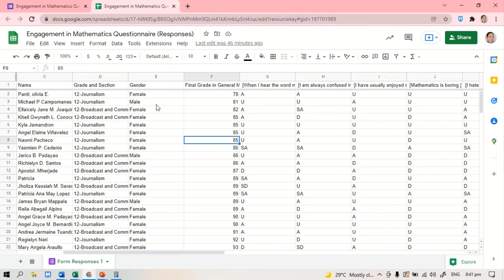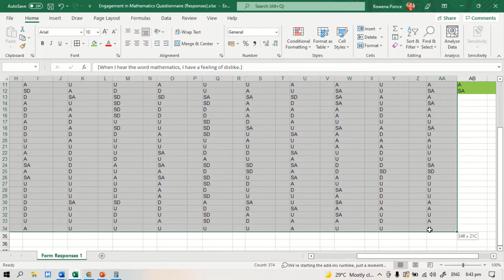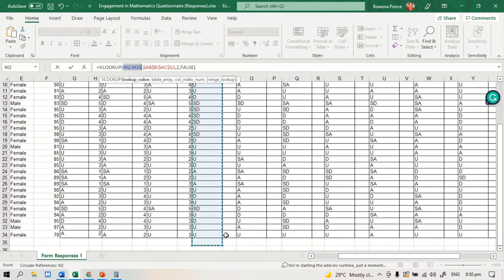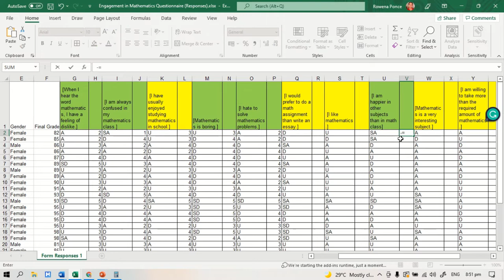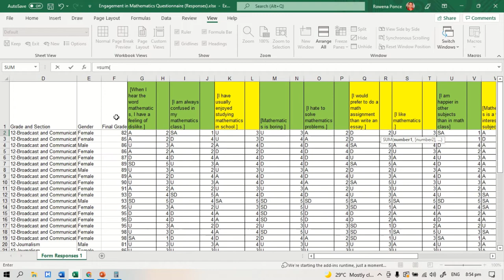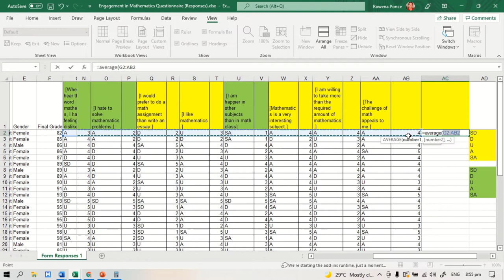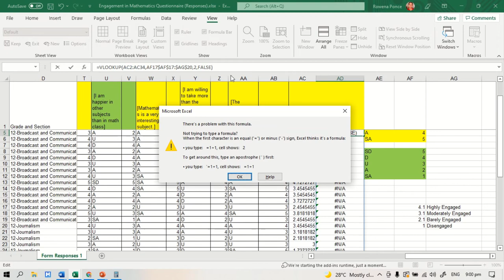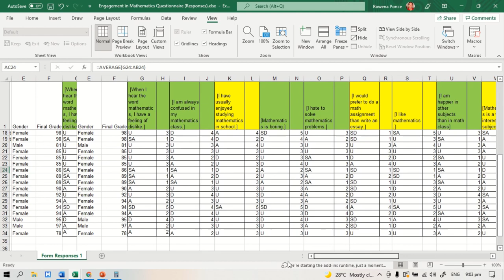How to Compute the Individual Result of Survey from Likert Scale (Tagalog)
Para lang ito sa mga students ko. Kung makikinuod ka, wag na ng demanding. Wala akong obligasyon sa inyo. Naka public lang to kasi tamad sila magbackread sa GC